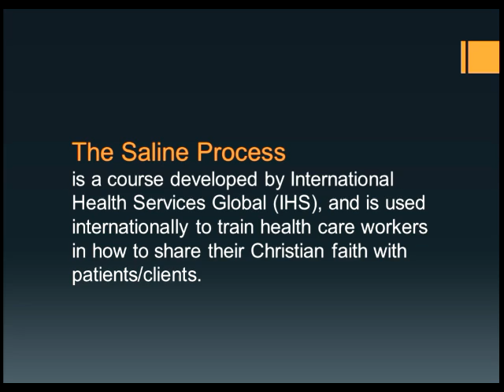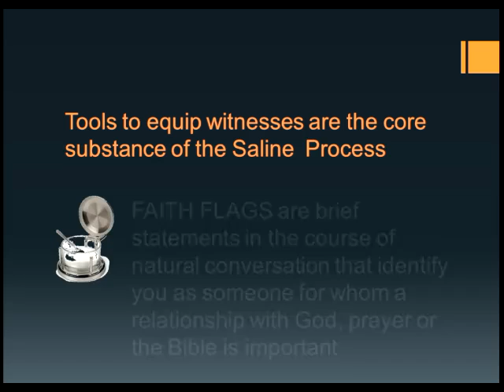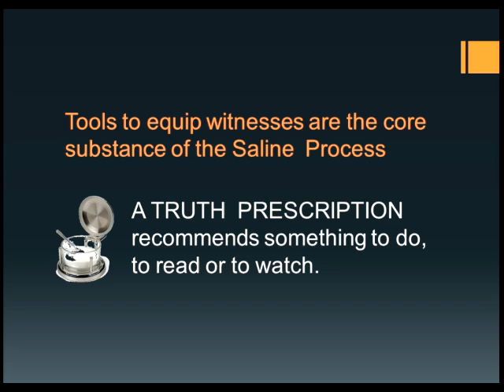The Saline Process for Older Adults Preview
An authorised adaptation of the Saline Process for older adults  - helping them to share their Christian faith with their peers